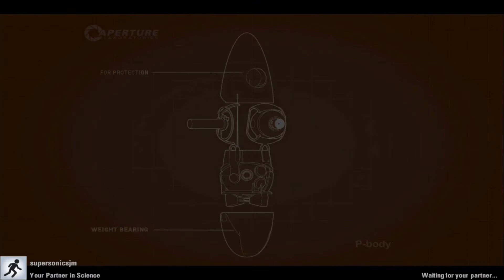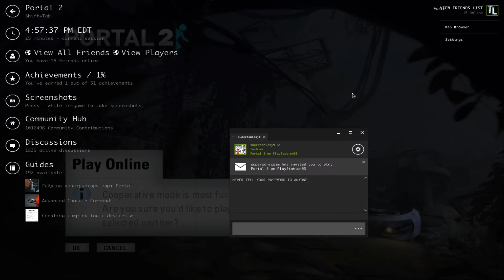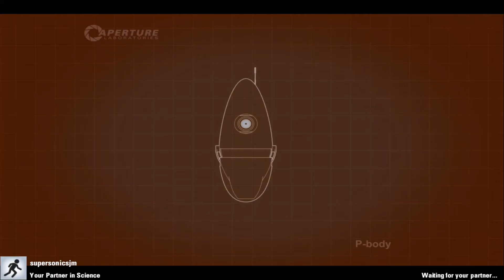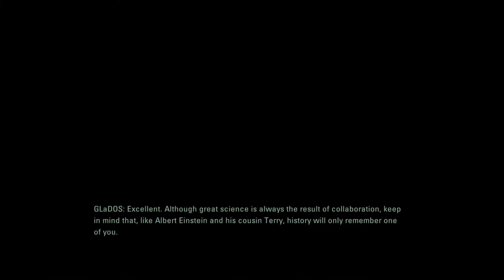Portal 2 [CO-OP] - [Levi & SJM] | 01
Watch as me and this British fellow attempt to solve puzzles with portals and probably fail miserably.

Portal 2 is a 2011 first-person puzzle-platform video game developed and published by Valve Corporation. It is the sequel to Portal (2007) and was released on April 19, 2011 for Microsoft Windows, Mac OS X, Linux (Linux is currently only in the beta channel of Steam), PlayStation 3, and Xbox 360. The retail versions of the game are distributed by Electronic Arts while online distribution of the Windows, OS X and Linux versions is handled by Valve's content delivery service, Steam. Portal 2 was announced on March 5, 2010, following a week-long alternate reality game based on new patches to the original game. Before the game's release on Steam, the company released the Potato Sack, a second multi-week alternate reality game, involving 13 independently developed titles which culminated in a distributed computing spoof to release Portal 2 several hours early.
The game retains Portal's gameplay elements, and adds new features, including tractor beams, laser redirection, bridges made of light, and paint-like 'gels' accelerating the player's speed, allowing the player-character to jump higher or place portals on any surface. These gels were created by the team from the Independent Games Festival-winning DigiPen student project Tag: The Power of Paint. In the single-player campaign, the player controls protagonist Chell, awoken from suspended animation after many years, who must navigate the now-dilapidated Aperture Science Enrichment Center during its reconstruction by the reactivated GLaDOS, a powerful supercomputer. The storyline introduces new characters, including Wheatley (Stephen Merchant) and Cave Johnson (J. K. Simmons). Ellen McLain reprised the role of GLaDOS. Jonathan Coulton and The National each produced a song for the game. Portal 2 also includes a two-player cooperative mode, in which the robotic player-characters Atlas and P-Body are each given a portal gun and are required to work together to solve puzzles. Valve provided post-release support for the game, including additional downloadable content and a simplified map editor to allow players to create and share test chambers with others.

Although some reviewers initially expressed concerns about the difficulty of expanding Portal into a full sequel, Portal 2 received universal acclaim upon its release, with the game's writing, pacing, and dark humor being highlighted as stand-out elements. The voice work of McLain, Merchant, and Simmons were heavily applauded by critics, and the new gameplay elements, the game's challenging but surmountable learning curve, and the additional cooperative mode also received praise. Some gaming journalists ranked Portal 2 among the top games of 2011, and several named it their Game of the Year.